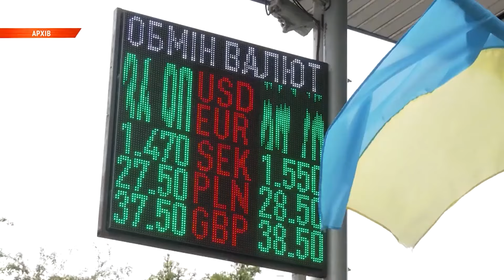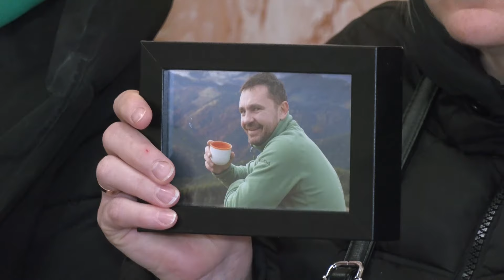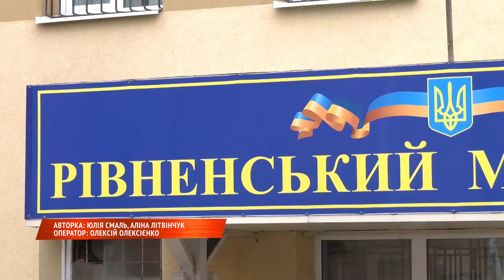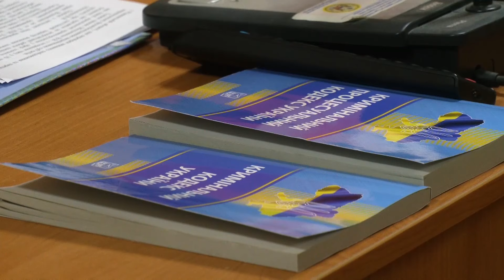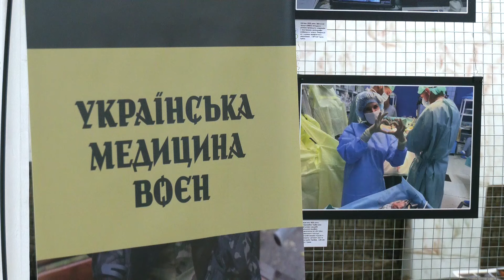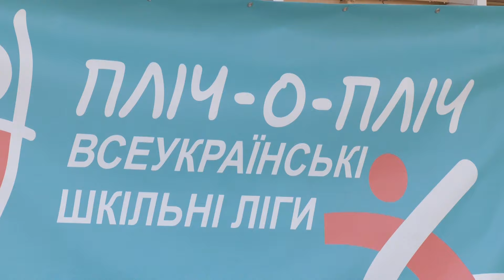Тижневий огляд новин Рівного та області з 29 січня по 02 лютого 2024 року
Ключові події, факти, коментарі цього тижня – у підсумковому інформаційному блоці.
Більше новин традиційно шукайте на сайті і сторінках телеканалу у соціальних мережах. Спокійних вихідних.